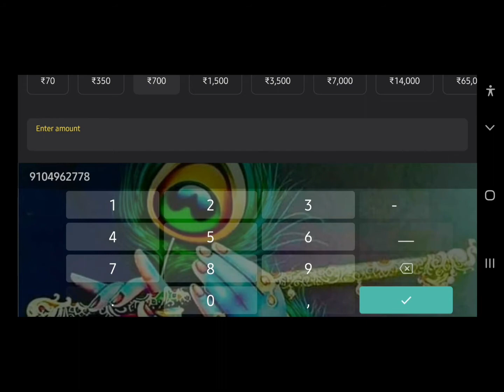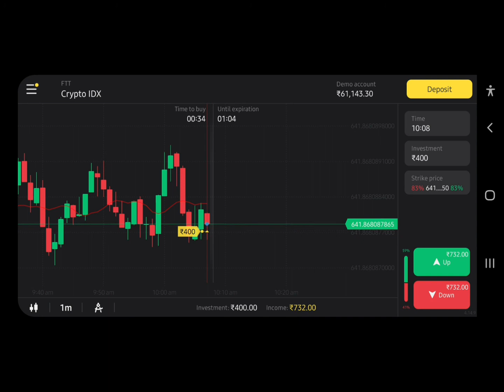4k | day 4 trading | Binomo trading 400 rupee |Binomo trading 1 loss,1 win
binomo
binomo trading
binomo bug
binomo app
binomo bug 2022
olymp trade
binomo best tool
binomo best signal group
binomo strategy 2022
binomo tricks
binomo best strategy
how to use binomo app in hindi
binary trading
binomo trick to win
binomo bolinger bands strategy
olymp se paise kaise kamaye
olymp trade signal group
olymp robot trading
iq opstion
binomo trading telugu
olymp trade trick to win
binomo strategy
how to earn money from binomo
binomo mobile strategy
tech4shaan
binomo best winning strategy
how to earn money from binomo app
binomo trading app
best binomo strategy
binomo app kaise use kare
quotex trading
binomo us trading
sure shot trade
how to find a good sure shot trade
how to find sure shot traders
quotex
sure shot signal
how to use binomo app
sure shot
binomo sure shot
trading app
binomo bug trick
trendlines
how to earn money from binomo in hindi
option trading
day trading
live options trading
stock market
live trading
live daytrading
trading live
live trade
daytrading live
day trading live stream
trading
intraday trading
shanky live
stocks
live intraday trading
share market
options trading
stock market for beginners
banknifty levels today
scalping levels
option strategies
share market live
banknifty analysis
nasdaq
nifty
market trader live
bank nifty live trading
technical analysis
nifty live
intraday trading strategies
live
nifty analysis
bank nifty
swing trading
nifty prediction
nifty tomorrow
nifty analysis
bank nifty tomorrow
banknifty tomorrow
live trading
trade ideas live
trading live
day trading
live trading nifty
option trading
live trade
live daytrading
daytrading live
shanky live
nifty 50 tomorrow prediction
banknifty
options trading for beginners
codeviser
live trading hindi
expiry
option trading strategies
hindi
bank nifty
banknifty analysis
share market
thursday
nifty prediction
bank nifty tomorrow prediction
nifty
nifty tomorrow prediction
nifty tomorrow
nse
nifty prediction for tomorrow market ways
nifty tomorrow analysis
market ways
nifty today
midcap 100
sgx nifty money control
nifty midcap 50
nifty smallcap index
nifty midcap
nifty 50
sgx nifty trading view chart
nifty live
nifty live trading
banknifty live
live trading
nifty trading live
intraday trading
the trade bull official
nifty 50 live trading hindi
banknifty live intraday trading
nifty 50 live trading today
how to recover loss, how to recover loss in binomo, how to make profit in binomo, lossproof binomo strtaegy, binomo unbeatable strategy, double the game strategy, how to win everytime in binomo, binomo winning strategy, 100% winning strategy, 100% binomo winning strategy